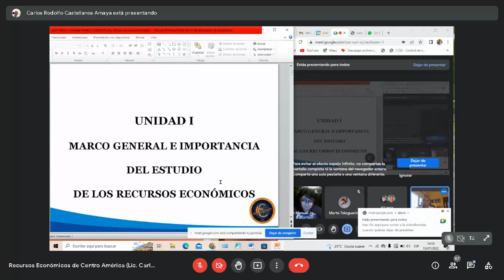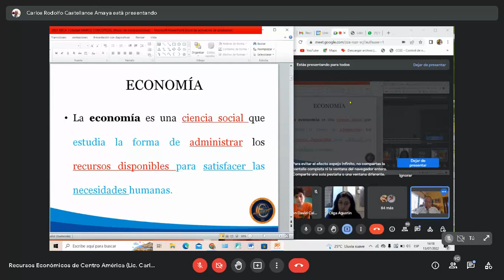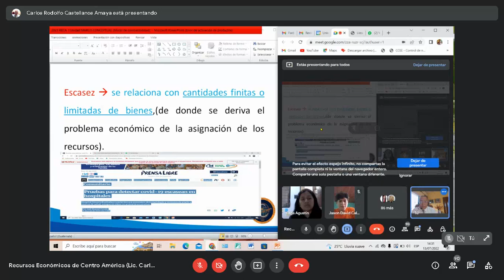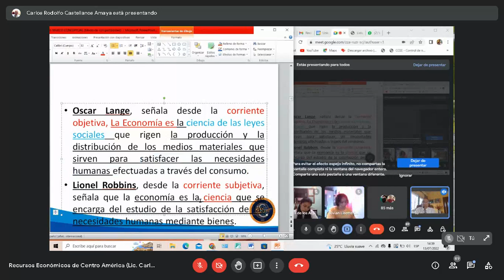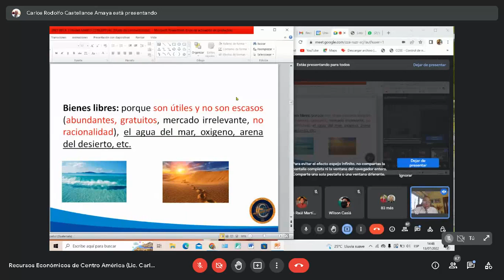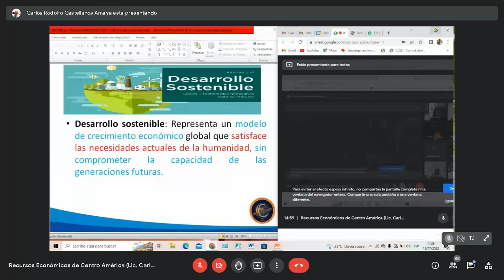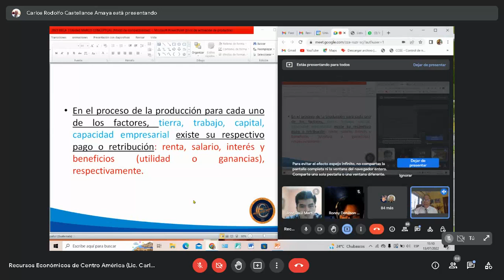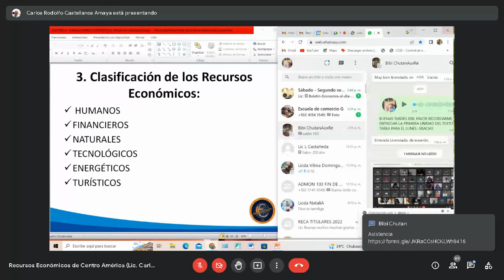RECURSOS ECONÓMICOS / UNIDAD I (1) / ECONÓMICAS USAC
RECURSOS ECONOMÍCOS DE CENTROAMÉRICA
Clase del 13 de julio

Unidad I:
Marco general e importancia del estudio de los recursos económicos